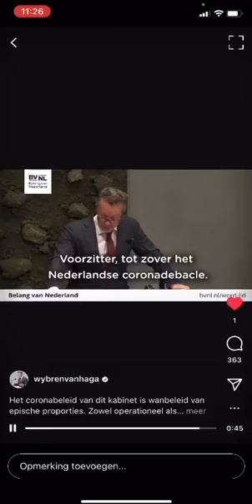van Haga vs Maluku4Maluku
Video van Guardian Angel